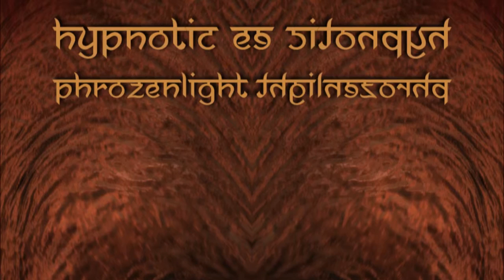Phrozenlight - Hypnotic Eyes